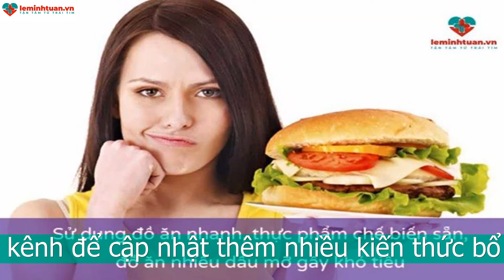LÀM GÌ KHI ĂN KHÔNG TIÊU GIẢI PHÁP CHO NGƯỜI ĂN KHÔNG TIÊU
Ăn không tiêu là một vấn đề xảy ra ở đường tiêu hóa. Và thông thường nó không gây nguy hiểm đến tính mạng. Nhưng có thể làm ảnh hưởng nghiêm trọng đến chất lượng của cuộc sống nếu tình trạng này lặp đi lặp lại nhiều lần. Và nó có thể trở thành một căn bệnh liên quan đến đường tiêu hóa nếu để kéo dài và không điều trị.
Ăn không tiêu là bệnh gì?
Ăn không tiêu là gì?
Ăn không tiêu là một thuật ngữ dùng để ám chỉ một vấn đề xảy ra do rối loạn tiêu hóa gây nên. Dẫn đến các triệu chứng đầy hơi, khó tiêu, chướng bụng hay buồn nôn. Do thức ăn bị lưu lại trong dạ dày không tiêu hóa được.

Ăn không tiêu thường không gây nguy hiểm đến tính mạng của người bệnh.  Nhưng nó làm ảnh hưởng đến cuộc sống sinh hoạt của người mắc phải vấn đề này. Như luôn cảm thấy mệt mỏi và không muốn làm gì cả.
Đặc biệt nếu ăn không tiêu thường xuyên xảy ra nhiều lần thì nó có thể là vấn đề nghiêm trọng ở ở đường tiêu hóa. Như mắc một căn bệnh nào đó ở đường tiêu hóa.

Lúc này người bệnh không được chủ quan và cần được đi điều trị và thăm khám sớm.
Khi có những triệu chứng như nào thì phải cần làm gì khi ăn không tiêu.

Ăn không tiêu có thể xuất hiện những triệu chứng sau:

Sau ăn khoảng 30 phút hoặc đến 1 tiếng thường có biểu hiện đầy chướng bụng
Dạ dày thường có biểu hiện co thắt thất thường ợ hơi và xì hơi nhiều lần.
Đôi khi có thể đau bụng âm ỉ hoặc kéo dài và càng ngày càng có xu hướng nặng lên nếu không được điều trị kịp thời.
Nhức đầu: do lượng khí thải ra do dư thừa ở trong dạ dày tăng cao. Đặc biệt là khí cacbon dioxit gây nên trạng thái đau đầu ở cả hai bên hoặc ở một bên đầu.
Khó thở: Đôi khi người bị ăn không tiêu cũng cảm thấy khó thở. Do axit dịch vị bị chảy ra làm trào ngược vào thực quản và xâm nhập vào phổi gây phù nề đường dẫn khí và gây nên khó thở cho người ăn không tiêu.
Làm gì khi ăn không tiêu

Nếu thấy cơ thể xuất hiện những triệu chứng ăn không tiêu ở trên. thì nên làm gì khi ăn không tiêu để cải thiện ngay các triệu chứng đó để không ảnh hưởng đến chất lượng cuộc sống. Và giúp cơ thể hấp thụ các chất dinh dưỡng dồi dào. Đặc biệt là trẻ nhỏ đang trong quá trình phát triển.

Trong một số trường hợp ăn không tiêu có thể bất thường như. Giảm cân đột ngột, nôn nhiều và đi vệ sinh ra máu,...Lúc này cần đưa ngay người bệnh đến cơ sở y tế để được chăm sóc và thăm khám.

3.Men tiêu hóa Amanoenzym giải pháp cho người ăn không tiêu
Thành phần của men tiêu hóa Amanoenzyme:

Calci lactat và vitamin D: Bộ đôi dưỡng chất giúp tăng cường hấp thu canxi. Và bổ sung canxi cho trẻ phát triển xương, chắc khỏe xương và tăng cường chiều cao. Canxi trong máu giúp điều hòa các hoạt động trong cơ thể
Lysine: là thành phần giúp trẻ ăn ngon, phát triển chiều cao và thể lực. Ngoài ra cũng tăng cường hệ miễn dịch cho trẻ
Taurine: duy trì nước điện giải các tế bào, có vai trò quan trọng trong quá trình tiêu hóa của cơ thể
Tinh chất men bia: giúp tái tạo các vi khuẩn cần thiết cho đường ruột. Hỗ trợ hệ tiêu hóa được hoạt động trơn chu. Khắc phục các tình trạng trẻ biếng ăn bị đầy bụng, khó tiêu,…
Biodiastase và lipase: chứa các enzym cần thiết của đường tiêu hóa. Như amylase, protease,… Tác dụng tiêu hóa các thành phần trong thức ăn, tăng cường hấp thu dưỡng chất.
Kẽm gluconat: giúp trẻ ăn ngon do kích thích vị giác ở trẻ
Lợi khuẩn: đa bào tử hỗ trợ hệ tiêu hóa khỏe mạnh tăng cường sức đề kháng. Và cũng tăng cường hấp thu các chất dinh dưỡng khác. Dạng đa bảo tử này rất có lợi với đường tiêu hóa.
Vitamin nhóm B như B1, B2, B5, B6,…Giúp hỗ trợ quá trình tiêu hóa thức ăn được hoạt động mạnh mẽ hơn. Tăng sản xuất hồng cầu, tăng yếu tố tăng trưởng cho trẻ. Đặc biệt các vitamin nhóm B có vai trò quan trọng đối với trẻ biếng ăn.
DHA: hỗ trợ phát triển trí não trẻ phát triển vượt trội
Amanoenzym sản phẩm giúp điều trị ăn không tiêu

Sản phẩm men tiêu hóa Amano Enzyme được sử dụng cho đối tượng trẻ từ 6 tháng tuổi trở lên. Những người biếng ăn, suy nhược cơ thể hay rối loạn tiêu hóa. Có thể sử dụng để giúp hồi phục cơ thể sau một đợt điều trị kéo dài.

Cách dùng và liều dùng:
Đun nước sôi và để ấm xong đó xé gói cốm pha với nước cho trẻ sử dụng. Chú ý không để pha quá lâu mới cho trẻ sử dụng.  Hoặc để nước nóng pha với nó sẽ làm chết các lợi khuẩn.Liều dùng

Trẻ từ 2 – 3 tuổi: uống 1 – 2 gói/ngày, uống sau ăn
Trẻ từ 3 tuổi trở lên: uống 1 – 3 gói/ngày, uống sau ăn
Người lớn: uống 2-4 gói/ngày, uống sau ăn
Trẻ dưới 2 tuổi hỏi ý kiến của bác sĩ về liều dùng hợp lý.